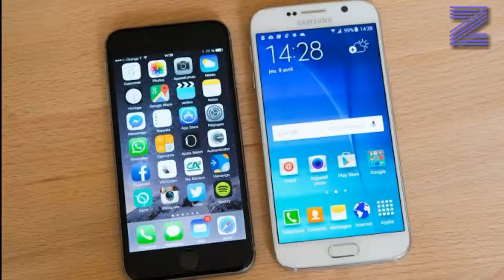Celebrity personal mobile brand ||| Zindagi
In this  video u can know the personal mobile  brand  which  the celebrity  use.